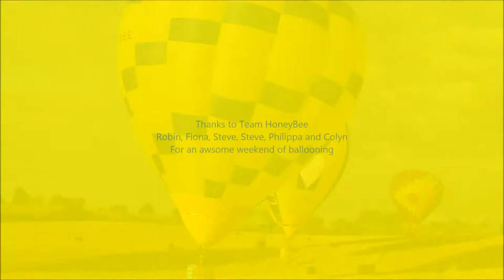Oswestry Balloon Festival Honey Bee balloon team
Honey Bee Balloon Team took part in Oswestry Balloon Festival 2017 taking to the Shropshire sky 5 times over 3 days. This video follows a few of the adventures of those flights from take off at The British Ironworks to landings in Ellesmere and Knockin

Music C/O FMA
Audiobinger - what dreams become